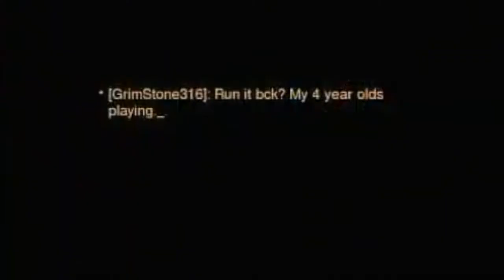When your team is so good! someone needs to talk Sh** Overwatch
Here are my other videos/ pages